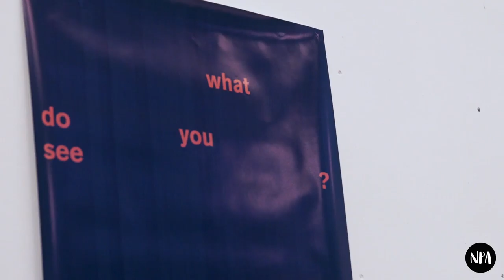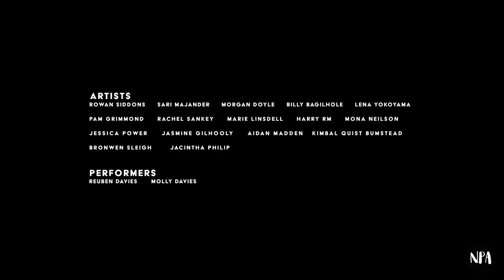NPA Presents: What do you see? How do you feel? - Private View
NoPlaceArt Presents: the private view video for What do you see? How do you feel?
7th to the 17th of March, 2019.

The Exhibition:

NPA invited 18 creatives to come together to create a group show displaying a range of contemporary creative disciplines.

The eye looks at an artwork, and the mind conjures up questions to facilitate an understanding. The beauty of this is that the inherent subjectivity of the gaze allows for a personal interpretation of the artist’s vision; the very notion of meaning is dependent on one’s unique consciousness. This view should also be turned outwards, we should be ever aware, constantly questioning, both rationally and empirically, our gaze should be placed on the world around us. Have we stopped thinking? Have we stopped feeling? Are we doing enough questioning towards art and our world?

NoPlaceArt asks you, the viewer, what do you see? how do you feel?

NoPlaceArt would like to give a special thanks to Styleee Corporation for enabling this exhibition and also to North London Framers for their perfect framing services. We would also like to give thanks to all our helpers who helped make this exhibition possible. NPA would also like to thank Parametrica for providing the lighting for the exhibition.

Artists:

Rowan Siddons – Jasmine Graham – Lena Yokoyama – Jessica Power – Pam Grimmond – Rachel Sankey – Harry RM – Aidan Madden – Jasmine Gilhooly – Kimbal Q Bumstead – Mona Neilson – Sari Majander – Billy Bagilhole – Jacintha Philip - Bronwen Sleigh – Marie Linsdell – Morgan Doyle - Parametrica

Performances by:
Reuben Davies and Molly Davies A.K.A Dolly Mavies

Curator:
Rowan Siddons

Catalogue, Poster and Flyer Design:
Derin Fadina

Lighting:
Parametrica

Video, Photography and Editing:
Richard D'Costa

Helpers:
Tom Sheasby - Aidan Madden - Thomas Thatcher - Sun Kim -
Sam Moore - Venetia Gayle - Dom Barden - Ben Sharman